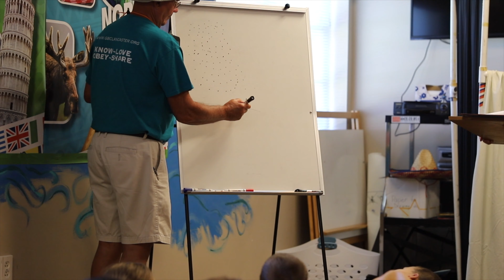VBS 2019 highlight film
This video is about VBS highlight film